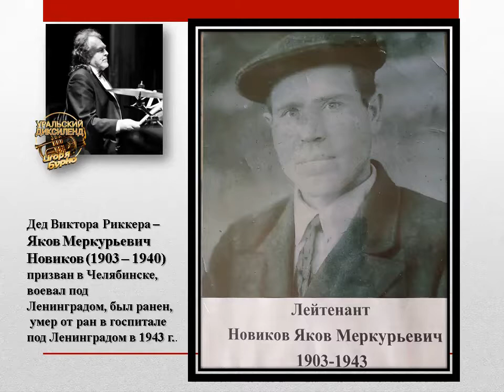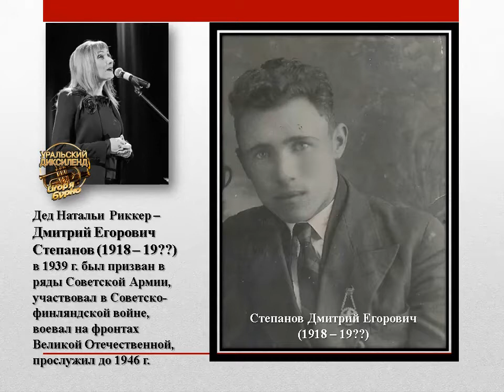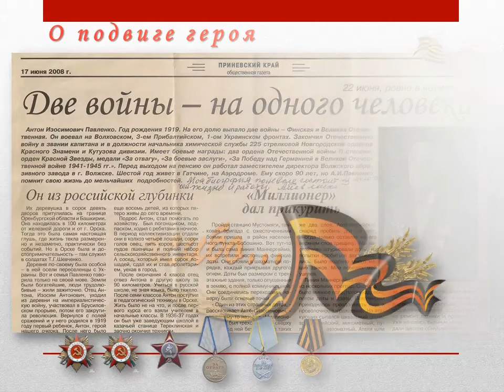Уральский диксиленд Игоря Бурко - Памяти героев (long version)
Артисты ансамбля «Уральский диксиленд Игоря Бурко» вспоминают
 своих родных, сражавшихся на фронтах Великой Отечественной войны (1941 – 1945)
Пьесы «Случайный вальс» (композитор Марк Фрадкин), «В лесу прифронтовом» (композитор  ‎Матвей Блантер)
звучат в исполнении солистов ансамбля:
Валерий Сундарев – гитара,
Константин Щеглов – клавишные
Монтаж Наталья Риккер

Musicians of Igor Bourco's Uralskiy dixieland ensemble remember
their relatives who fought on the fronts of the Great Patriotic war (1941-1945).
The pieces "Chance Meeting Waltz" (music by Mark Fradkin), "In the frontline forest" (music by Matvey Blanter) sound performed by soloists of the ensemble: Valery Sundarev /guitar/ and Konstantin Scheglov /keyboards/
Editing by Natalia Rikker

Video by Uralskiy Dixieland